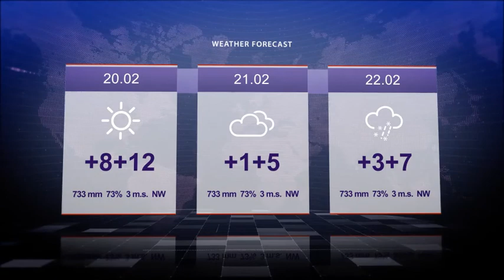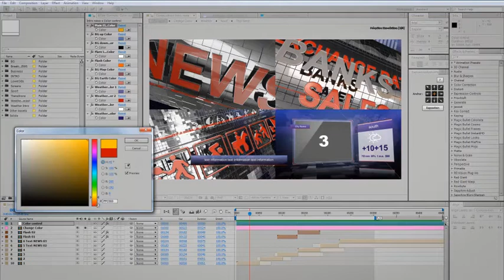NEWS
Element 3D v2 is required!!!

Color control.

Video Tutorials.

Includes: Intro News, Breaking News, Intro Business, Intro Sport, Intro Weather, Weather forecast, 4 lower thirds, 2 transitions, 3 info screens, 3 animated backgrounds.